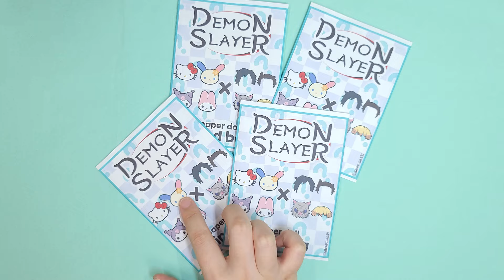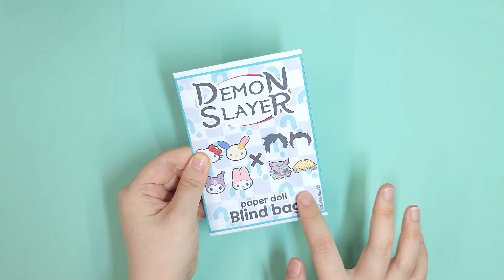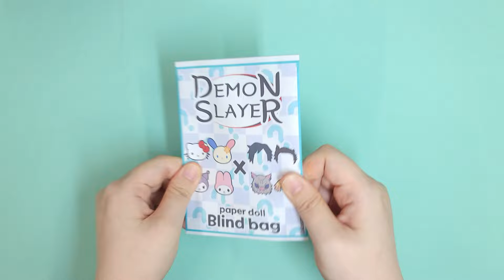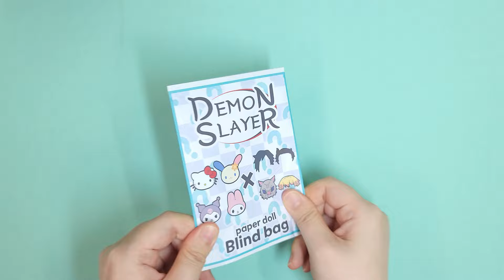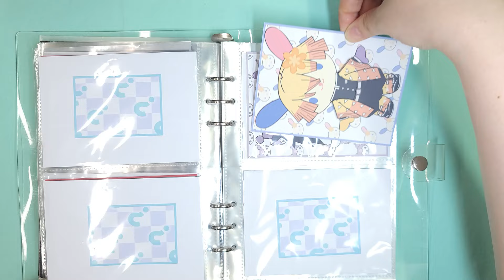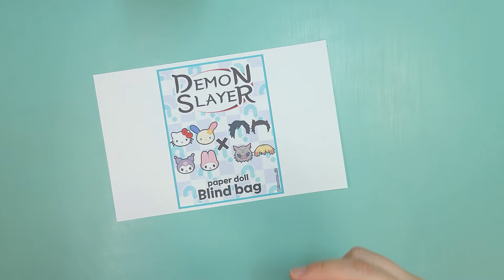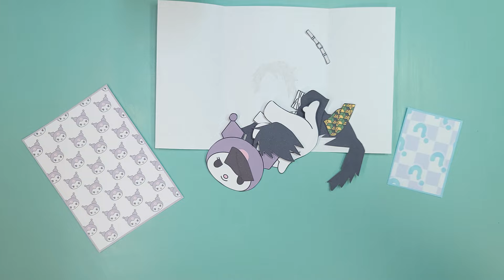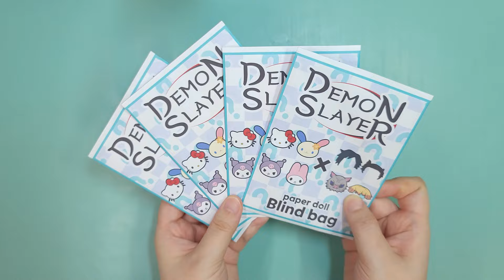Demon Slayer X Sanrio paper doll blind bag + tutorial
도안은 블로그에서 무료로 다운 받으실 수 있습니다!

주로쓰는 재료 Mainly used materials
고체풀  Glue Stick
재접착풀 Restickable Glue Stick

00:00  my melody 마이멜로디
01:16  hello kitty 헬로키티
02:42  usahana 우사하나
04:03  kuromi 쿠로미
05:15  outfit Swap 옷 바꿔입히기
06:28  tutorial 튜토리얼